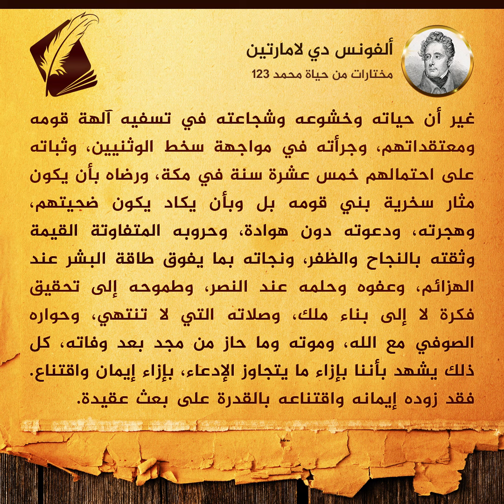ماذا قال الشاعر والسياسي الفرنسي ألفونس دي لامارتين عن النبي صلى الله عليه وسلم؟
قال ألفونس دي لامارتين
 في كتابه (مختارات من حياة محمد) صفحة 123: "أكان هذا الرجل دعيا كاذبا؟ لا نعتقد ذلك، بعد أن محّصنا بالدرس تاريخه. إن الكذب منافقة الاقتناع، وليس للنفاق قوة الاقتناع، كما أن الكذب لا تكون له ألبتة قوة الصدق. فإذا كانت قوة الإسقاط في علم الميكانيكا هي المقياس الدقيق لقوة الدفع، فإن العمل –في مجال التاريخ- هو كذلك مقياس الإلهام. إن فكرة تبلغ ذلك المبلغ الرفيع ويكون لها ذلك الصدى الواسع، وتعمّر قرونا طويلة لهي فكرة على درجة عظيمة من القوة، ولكي تكون لها تلك القوة، فلا بد أن تكون صادقة كل الصدق مخلصة كل الإخلاص" .
ثم تابع قائلا: "غير أن حياته وخشوعه وشجاعته في تسفيه آلهة قومه ومعتقداتهم، وجرأته في مواجهة سخط الوثنيين، وثباته على احتمالهم خمس عشرة سنة في مكة، ورضاه بأن يكون مثار سخرية بني قومه بل وبأن يكاد يكون ضحيتهم، وهجرته، ودعوته دون هوادة، وحروبه المتفاوتة القيمة وثقته بالنجاح والظفر، ونجاته بما يفوق طاقة البشر عند الهزائم، وعفوه وحلمه عند النصر، وطموحه إلى تحقيق فكرة لا إلى بناء ملك، وصلاته التي لا تنتهي، وحواره الصوفي مع الله، وموته وما حاز من مجد بعد وفاته، كل ذلك يشهد بأننا بإزاء ما يتجاوز الادعاء، بإزاء إيمان واقتناع. فقد زوده إيمانه واقتناعه بالقدرة على بعث عقيدة